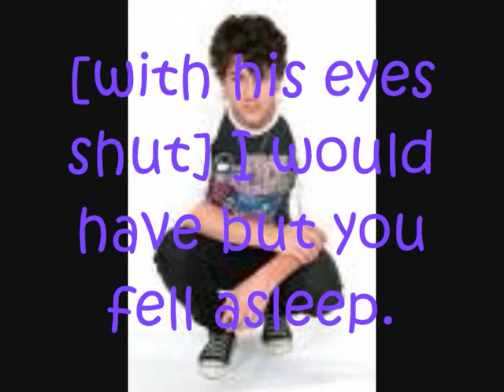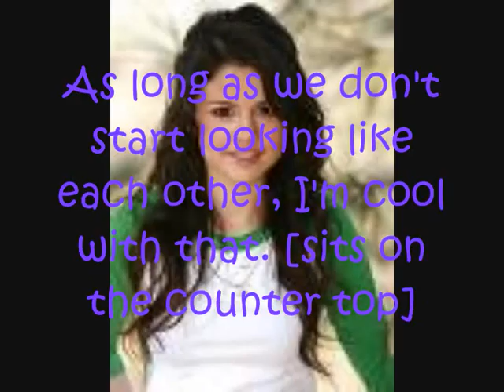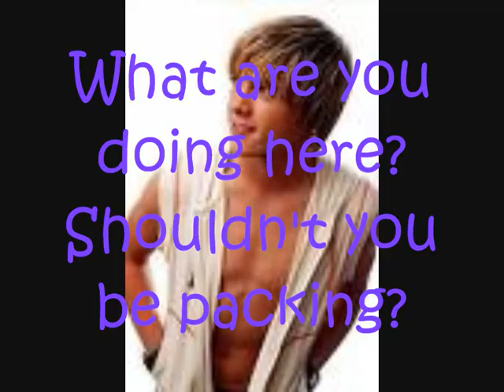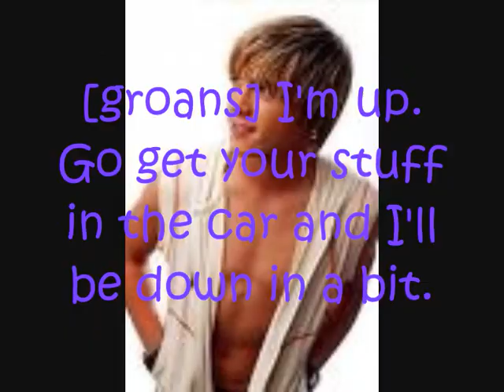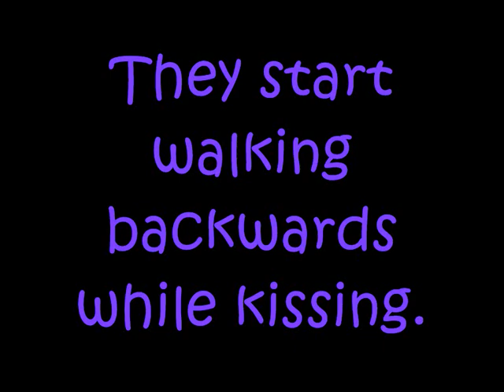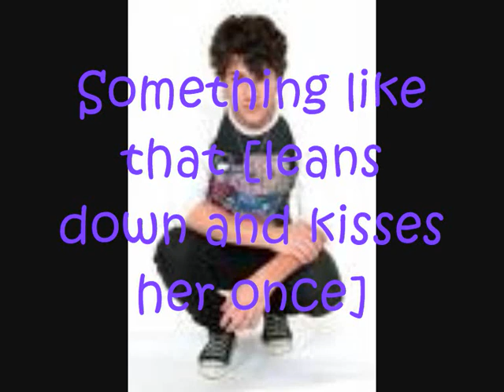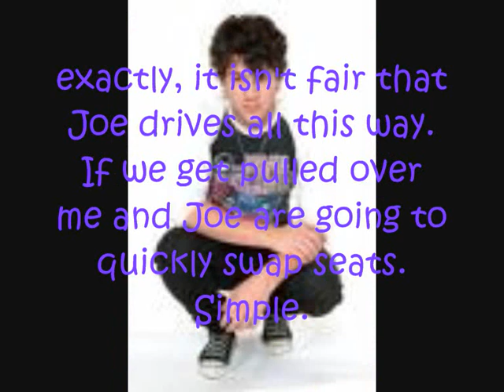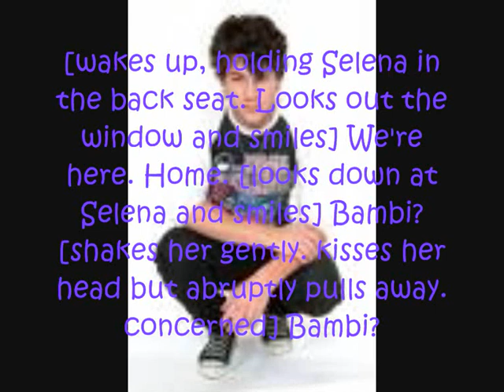A Nelena Story: Forever and Always- Ep. 53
Hey Guys!
This is the last episode of your marathon, I really hope you have enjoyed it. But I have a few things to say.
1. I have 94 subbers, working my way to 100. And as a reward for my subbers when I get there. I'd like to do a 10 part marathon. But I want you guys to vote what series you want. Forever and Always OR Against All Odds. Vote Below :)

2. I am starting a Collab story with the wonderful irishdisneylover, I don't know if there is going to be a trailer or anything yet but What I do know is that its going to be awesome. The storyline looks good and she is just an amazing writer. It will be on both our accounts so be sure to sub her and check our story out.

3. PLEASE comment and vote

=] x